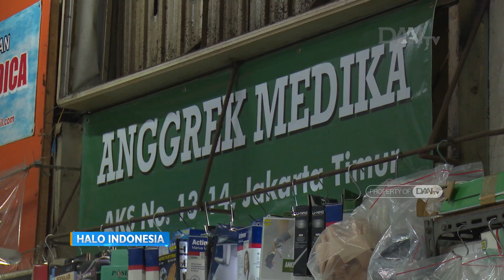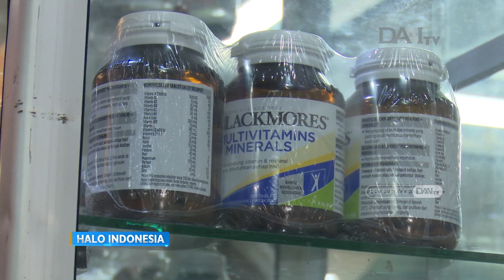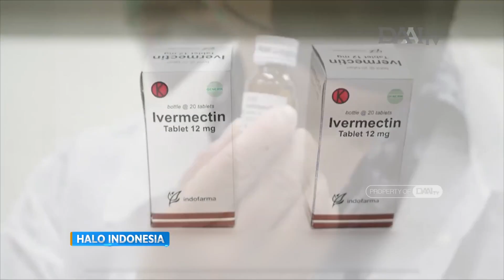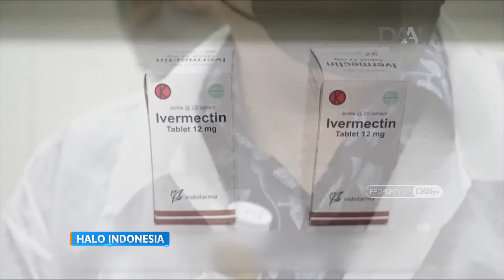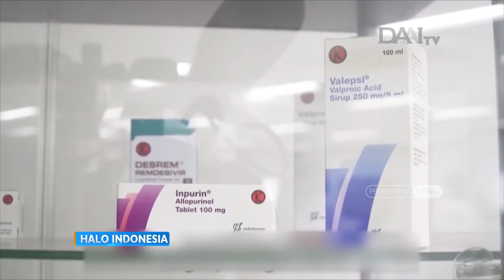Diburu Masyarakat, Ivermectin Langka